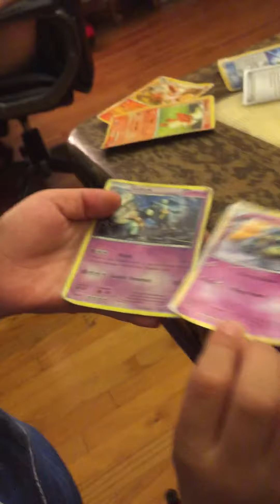My brothers pokemon cards!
I hope you all enjoy that interview!! If you want me to do more gaming and Volgs!!!😀